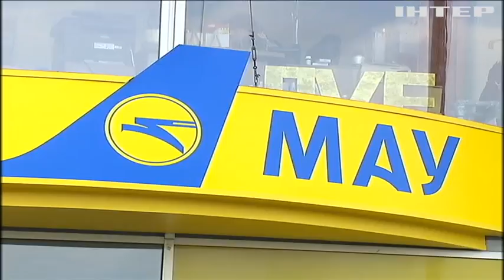Керівництво МАУ звинуватили у корупції